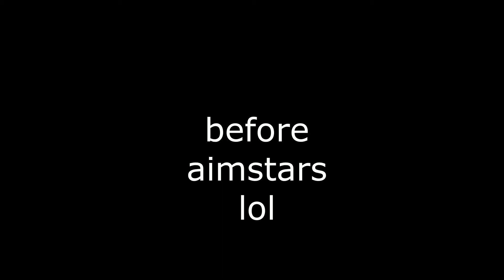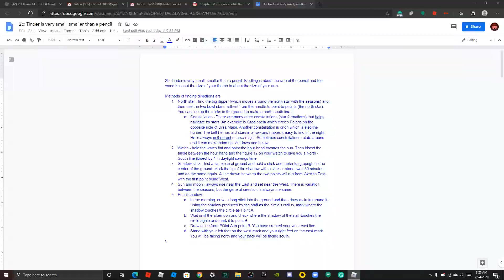1V1 WITH MR. GHOST | Roblox Arsenal